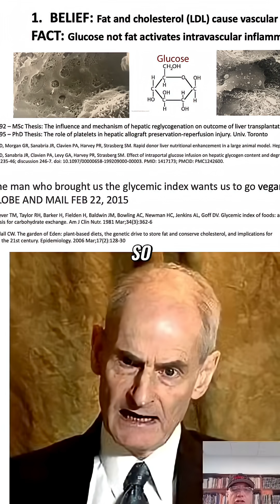High Glucose Kills Liver: Shocking Discovery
IS YOUR DIET MAKING YOU SICK OR HEALTHY? Dr Cywes breaks down how HORMONES interact with FOOD to OPITMIZE your metabolic health. WHY WE GET SICK AND WHAT TO DO ABOUT IT.  Whether you’re keto, carnivore, trying to stay healthy, physiology essentials you can’t afford to miss. Ask the right questions, and make smarter decisions for your health. Agree or disagree—we want to hear from you!